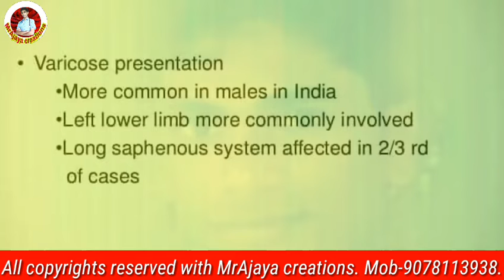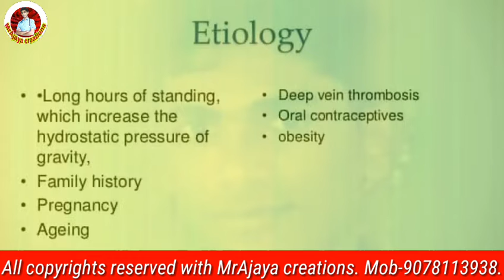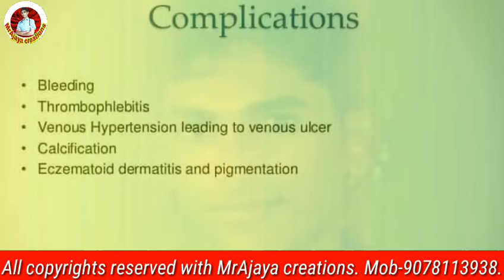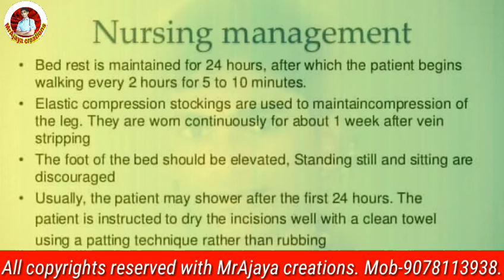VARICOSE VEIN //MEDICAL G.K-28//MrAjaya creations...